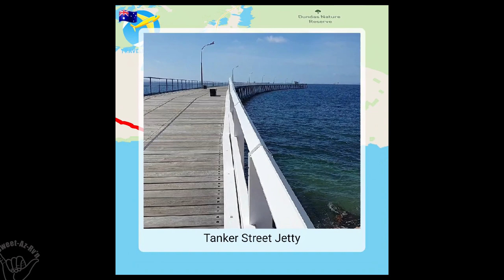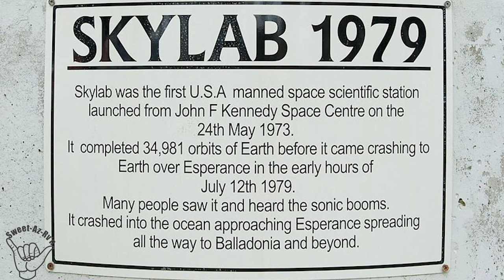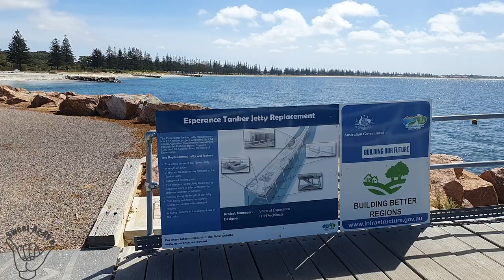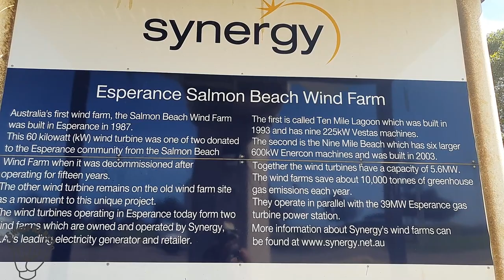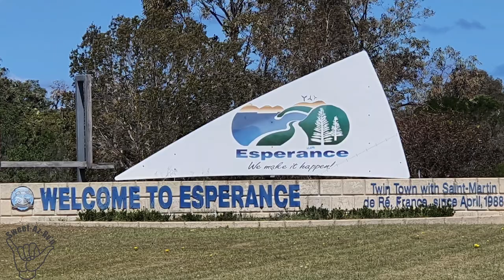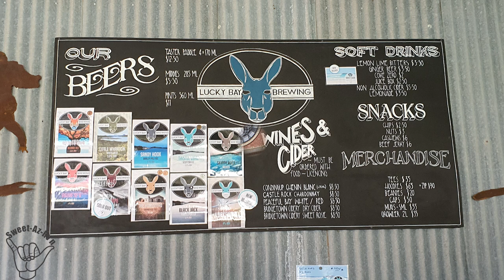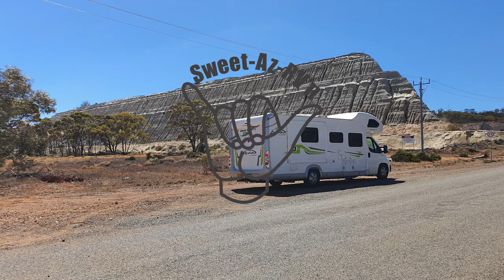Discover The Stunning Beauty Of Esperance, Western Australia!You won't regret visiting here.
Discover The Stunning Beauty Of Esperance, Western Australia! You won't regret visiting here. Esperance is truly an amazing place to visit. We CAN'T DO THIS PLACE JUSTICE,  You won't regret visiting here from the stunning views of Lucky Bay and the Pink Lake to the vibrant local town full of friendly people, there are plenty of things to do and see. Start your day off with some delicious local brews at the Lucky Brewery, followed by a stop at one of the beautiful beaches or perhaps a walk in the bushland. Afterwards, finish things off with dinner at one of the many restaurants or cafes. With so much to explore and discover, Esperance is an amazing destination and one you won't regret visiting.

CAN'T DO THIS PLACE JUSTICE,Sweet-Az RV'n,CAN'T DO JUSTICE,BEACHES,Amazing Beaches,Beaches are AMAZING with Sweet-Az RV'n, You won't regret Sweet-Az RV'n, Sweet-Az RV'n AMAZING, visiting this place, Sweet-Az RV'n visited this place,Sweet-Az RV'n CAN'T DO THIS PLACE,Don't Regret it, You will Regret it, recreational Vehicle 2023,Sweet-Az RV'n, Sweet-Az RV'n fishing, Wharf Fishing,What a Catch,Did you catch it, Sweet-Az RV'n Fishing, Visit the beach with Sweet-Az RV'n,